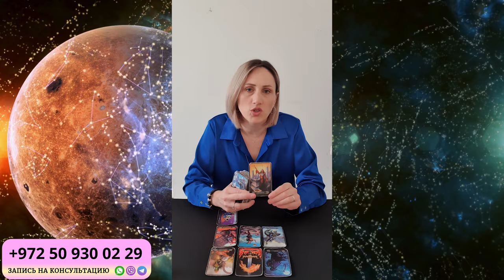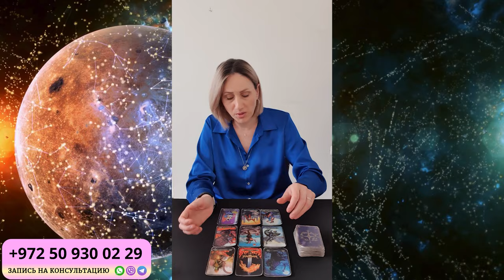СКОРПИОН АПРЕЛЬ 2024. Таро гороскоп для СКОРПИОНОВ на АПРЕЛЬ 2024 от Доины Римари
Что ждет СКОРПИОНОВ в АПРЕЛЕ 2024 года?